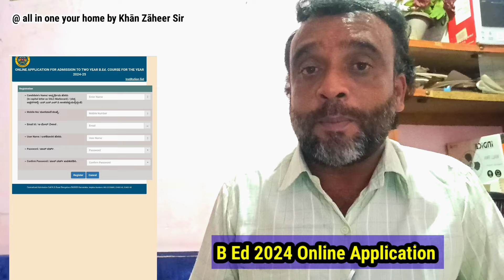Karnataka B. Ed Course Online Application 2024-25 | Last Date to Apply ? Sumit Application Now 👍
Hii Friends ,

In Today's Video Khān Zãheer Sir Giving Information About :

👉👉👉👉👉👉Online Application For Karnataka B.ed Course 2024-25 Now Available In Official Website 👍👍
Submit B.ed Online Application Now 👍

Visit : allinoneyourhomebykhanzaheersir for more trusted and informative videos
                                           your khān zãheer sir